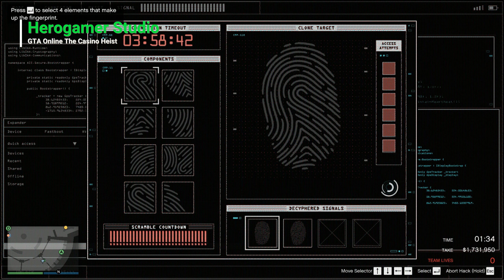The PRO Bugstars - Full Take & Artwork & The Big Con - GTA Online The Casino Heist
Hey everyone and welcome back to GTA Online The Casino Heist. On this video we're doing another round of The Casino Heist via Bugstars approach and we artwork as target. and that's gonna be a full take on hard mode. and we use helicopter as exit.
(The Pro Bugstars)

Credits:
Music
1) Intro: Crying Over you by Chris Morrow.
2) Outro: TheFatRat - Xenogenesis

Add me to your friend if you want.